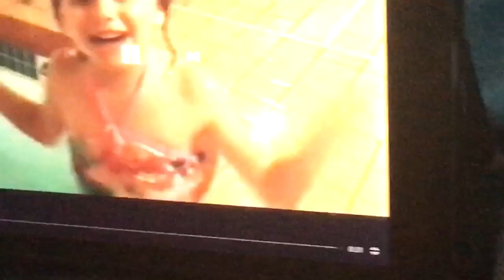Diving Demo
Swimming Pool at the Hotel
Aug 21 2009
Tom Kelly
The Chuck E, Cheese’s Show
Stage Show
Rumor Weed
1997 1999 Big Idea Productions, Inc.
2000 Big Idea Productions, Inc.
Despicable
Me 2010 DVD
Universal Studios
Hollywood
Meet
Despicable Me Characters Film Movie
Minions Jerry & Stuart Three Sisters